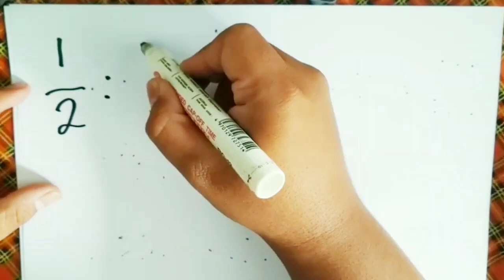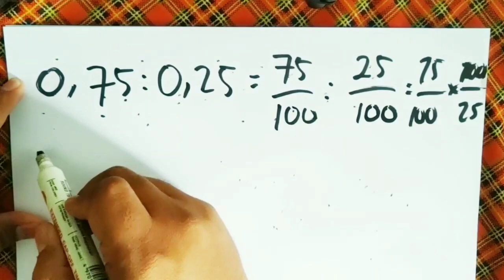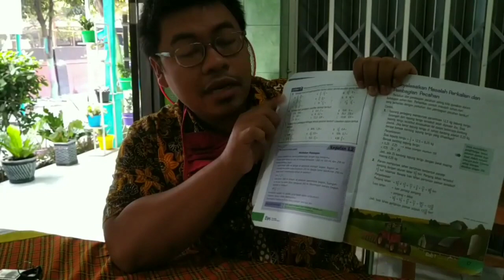SDN Miji 3 - Rio Meildha Putra Hariono, S.Pd - Belajar Asyik Bareng